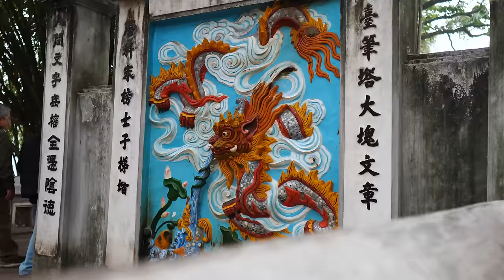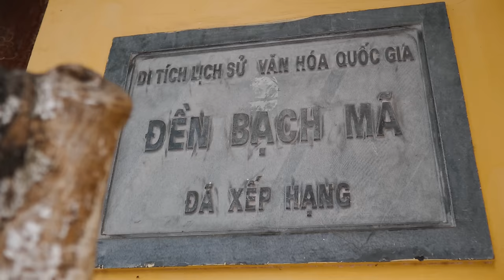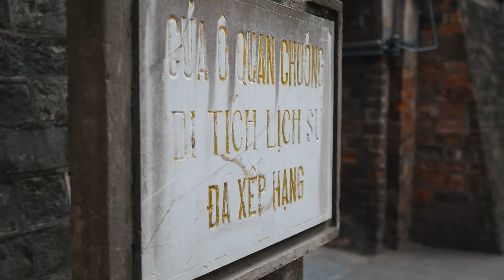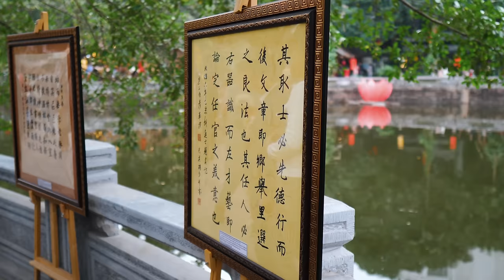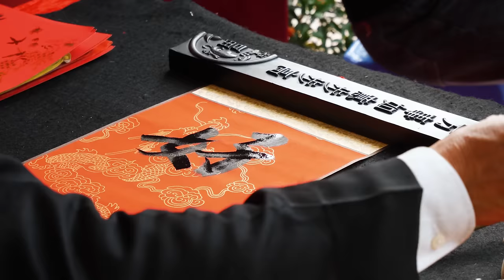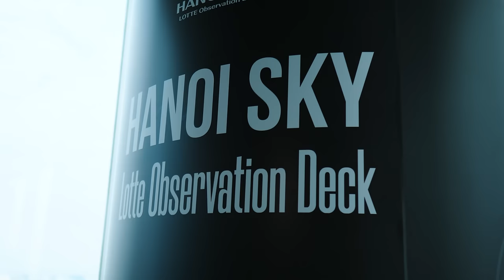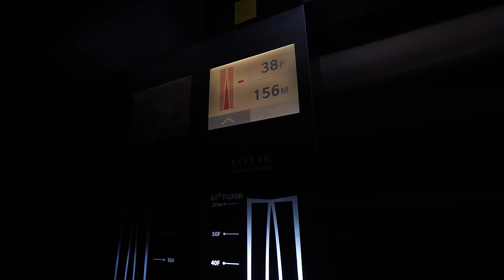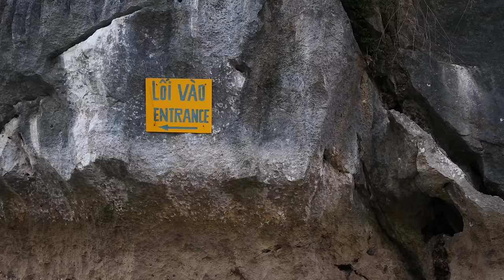Il VIETNAM è incredibile 🇻🇳 Street food e luoghi unici tra HANOI e HA LONG BAY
Finalmente siamo arrivati in Vietnam! In questi primi giorni di viaggio esploreremo la capitale del paese, Hanoi e una delle 7 meraviglie del mondo naturale: la splendida Ha Long Bay. Curiosi di scoprire il Vietnam insieme a noi?

📔Qui trovate la guida pratica che abbiamo realizzato, con diversi consigli utili

🗺️ E se vi interessa una consulenza per costruire un itinerario su misura